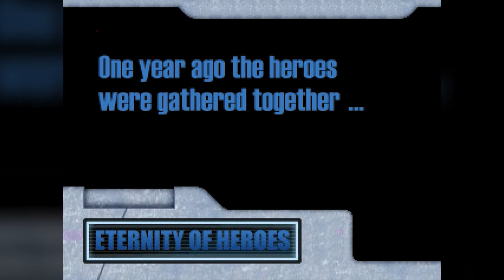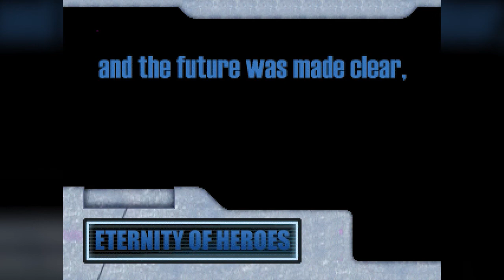Super Marvel vs. Capcom: Eternity of Heroes (PC) - Strider Hiryu Gameplay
Super Marvel vs. Capcom: Eternity of Heroes (Beta version 6.1 - 06/05/2010)
Gênero: Luta
Plataforma: PC
Desenvolvedor: Infinity Mugen Team

Outro que pensei que seria molezinha e acabou sendo extremamente difícil, princpalmente na luta contra o Ryu. Devia ter abusado mais do curto delay entre os golpes fortes, como fiz no Onslaught.

Criador Mugen: Kong

Vídeo gravado em 60fps
Proporção de tela: 4:3 (Proporção CORRETA do jogo)